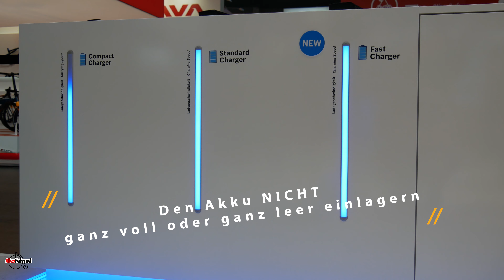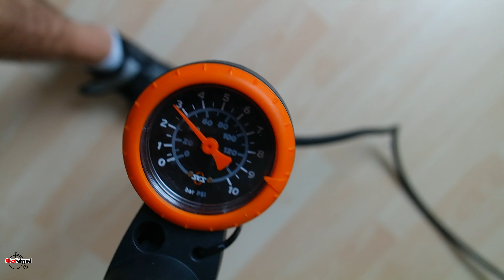E-Bike winterfest machen - sicher durch den Winter mit dem E-Bike | Alles Fahrrad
E-Bikes und insbesondere E-Bike Akkus sind teuer. Gerade auf den Akku muss man im Winter besonders gut aufpassen. Worauf man im Winter beim Fahren oder Einmotten des E-Bikes unbedingt achten sollte verrate ich in diesem Video.

Im ersten Teil geht es um das sichere Fahren mit dem E-Bike den Winter über. Wer auch im Winter nicht genug von seinem E-Bike bekommt muss z.B. besonders auf die Beleuchtung sowie die richtige Bereifung achten.
Wer sein heißgeliebtes E-Bike lieber in den Winterschlaf schickt, der muss ebenfalls einiges beachten - darum geht es im zweiten Teil. Unbedingt vermeiden sollte man z.B. den Akku komplett leer oder vollgeladen einzulagern. Nicht vergessen werden darf auch das Display, welches häufig selbst einen eigenen Akku oder eine Knopfzelle hat. Diese und viele weitere Tipps zum E-Bike im Winter richtig einwintern gibt es in diesem Video.

Alles Fahrrad ist dein Youtube Kanal rund um das Thema Fahrrad und E-Bike. Wir behandeln Fahrradbekleidung, Fahrradzubehör, Fahrrad Neuheiten oder aber verschiedenes rund ums E-Bike - bei Alles Fahrrad wirst du fündig. Wir gehen für euch auf die verschiedensten Fahrradmessen, sprechen mit Herstellern oder anderen Experten und schauen uns Neuheiten und Trends genau an. Darüber hinaus testen wir verschiedene Sachen, sei es Fahrradzubehör, Räder oder etwa ein E-Bike Antriebssystem. Wir freuen uns natürlich immer über eure Kommentare, Likes und ganz besonders jedes Abo :-) Liebe Grüße, euer Chris von Alles Fahrrad